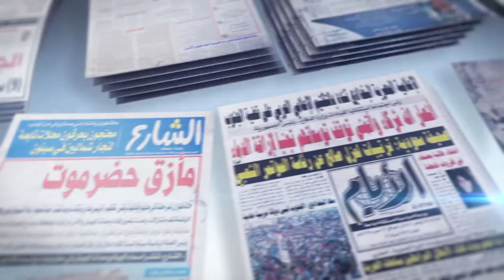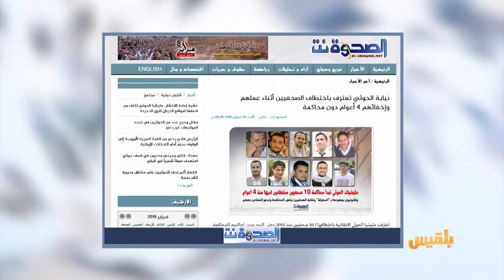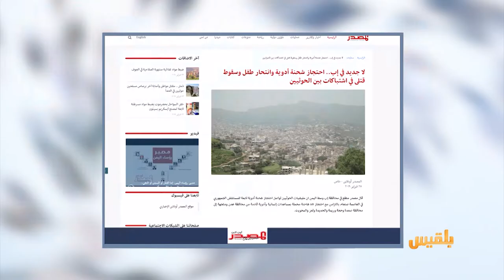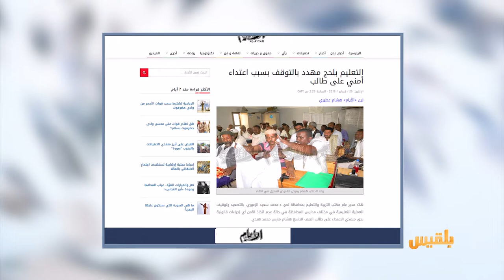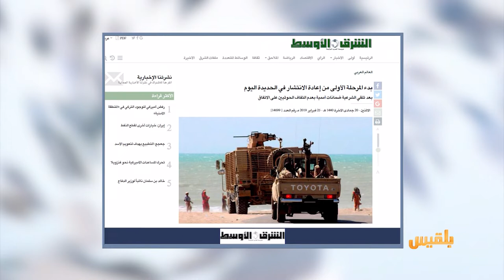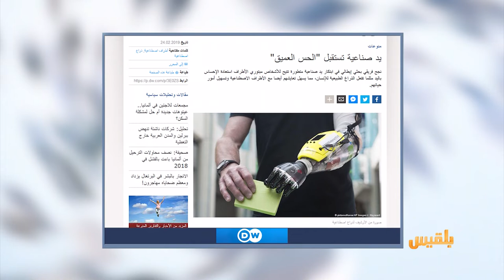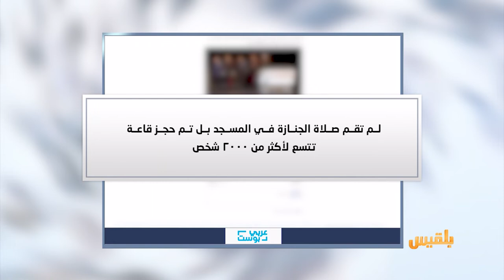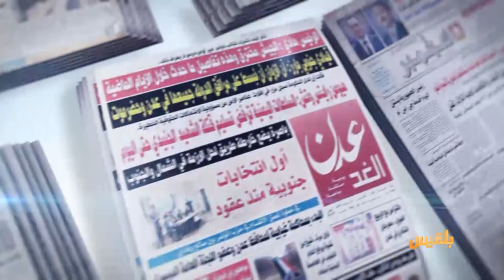كشك الصحافة | 25 - 2 - 2019 | تقديم: أفنان توركر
الصحوة نت
الحوثيون يعترفون بإخفاء صحفيين منذ أربع سنوات
ألأيام
دعوة للتوقف عن الدراسة
لسبب غريب .. قوات أمنية تعتدي على طالب في لحج
D W
وفي أخبارنا المنوعة
الأطباء يتوصلون إلى تصميم يؤدي مهام اليد الطبيعية..